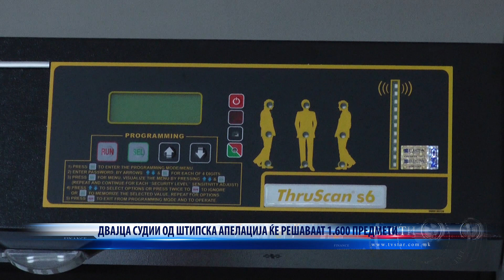ДВАЈЦА СУДИИ ОД ШТИПСКА АПЕЛАЦИЈА ЌЕ РЕШАВААТ 1 600 ПРЕДМЕТИ 07 10 2023